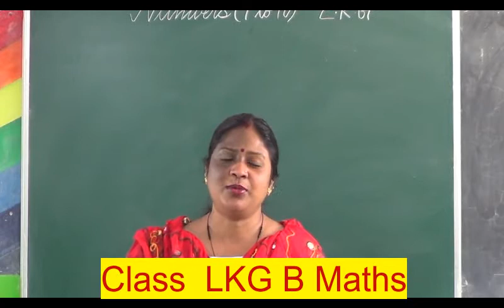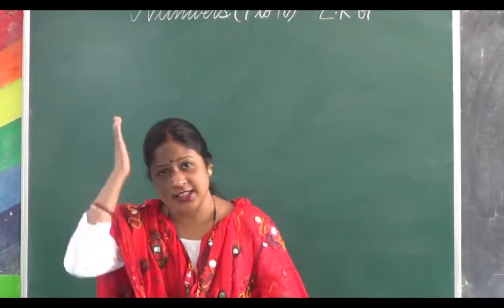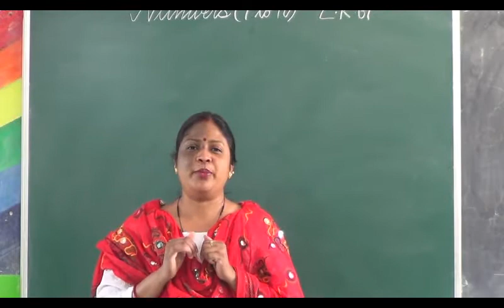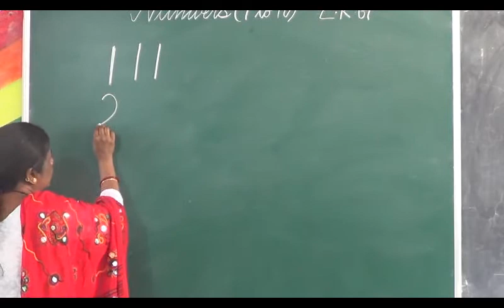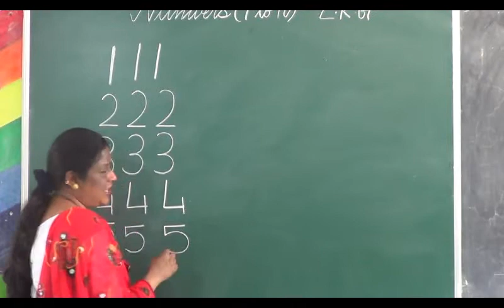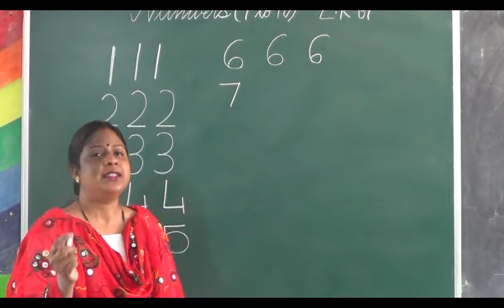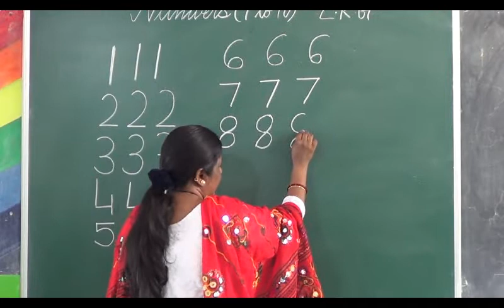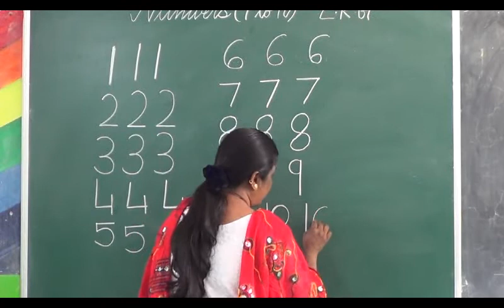Class LKG B Math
M/s Leena Loretta